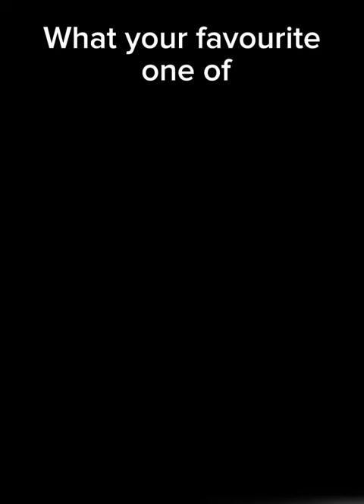What your favourite one of ✨these✨ says about you: (Asoue characters)